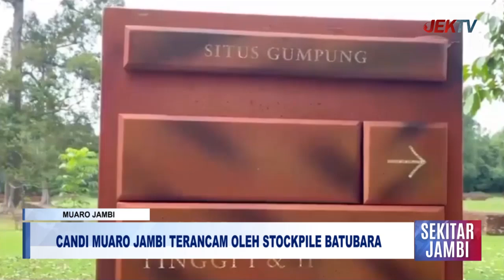CANDI MUARO JAMBI TERANCAM OLEH STOCKPILE BATUBARA